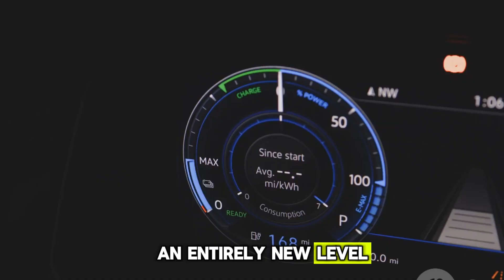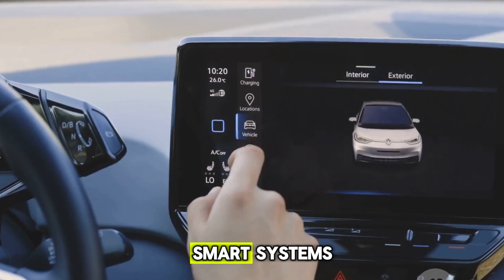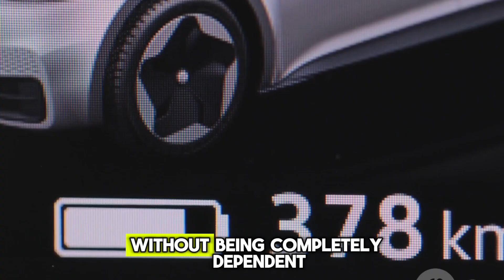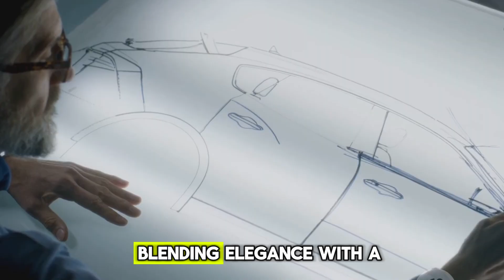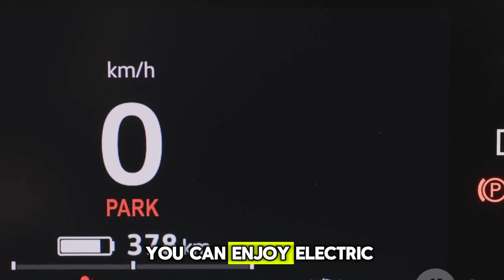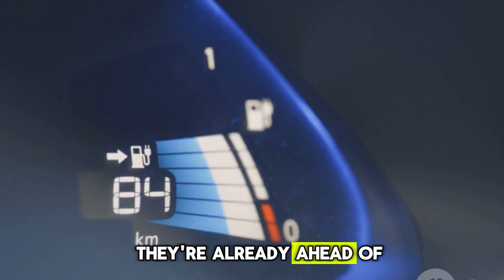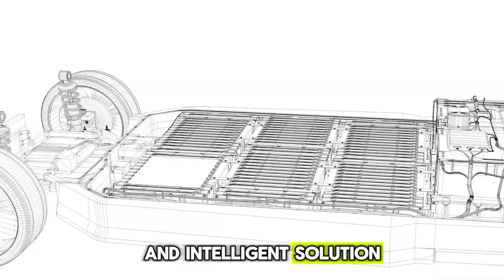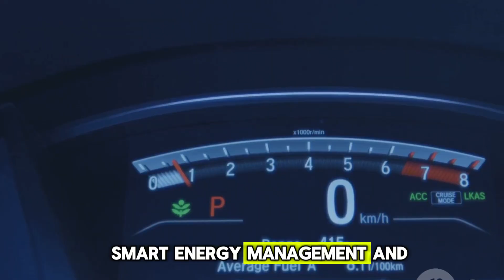BYD CEO: This NEW Engine Will DESTROY The Entire EV Industry for Good!